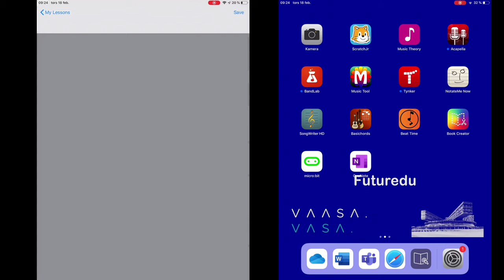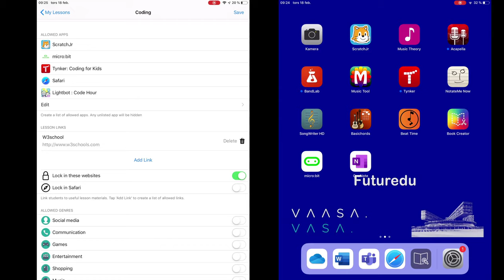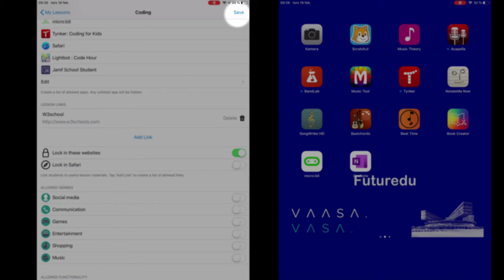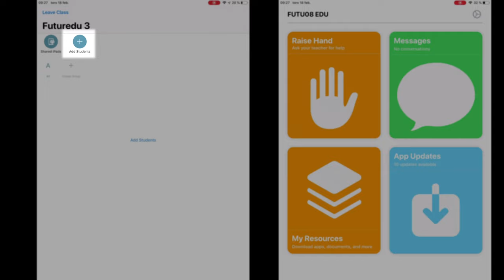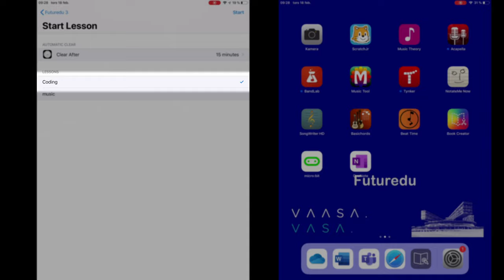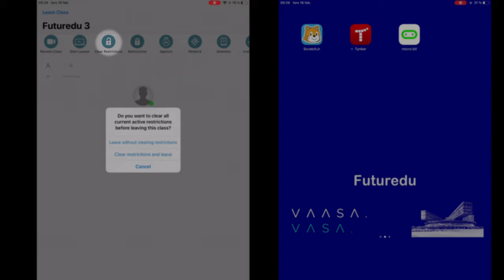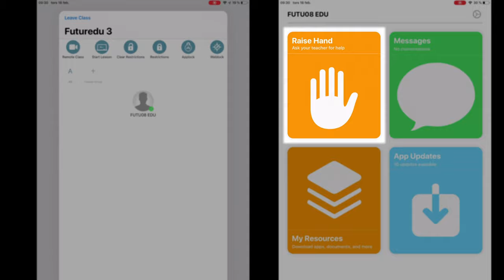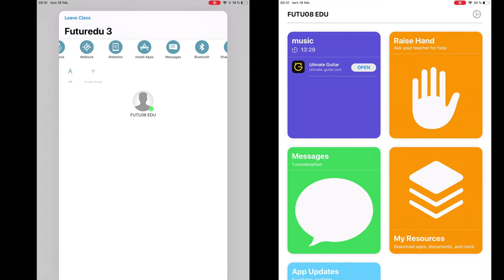JAMF Teacher och Student-app